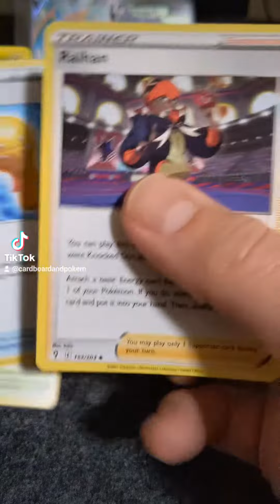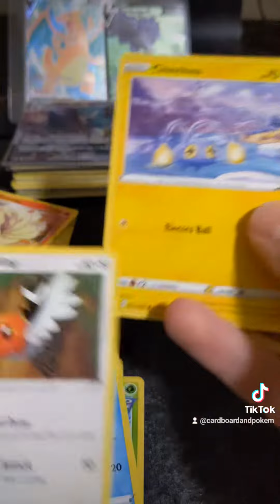found evolving skies Pokemon cards at big lots. it didn't end well. code cards.